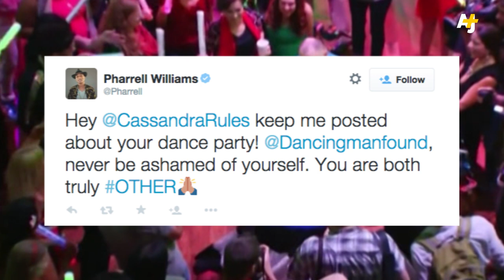Dancing Man Has Last Laugh, Despite Bullies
Online bullies mocked Sean O'Brien's weight. But this Dancing Man is having the last laugh on the dance floor of a Hollywood party.